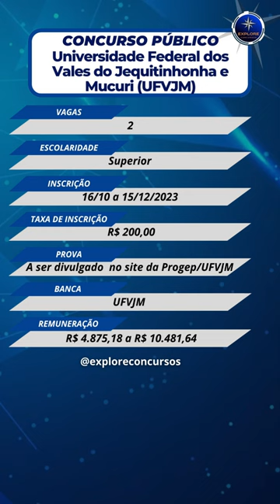🚨 UFVJM MG, concurso público com iniciais de até R$ 10,4 mil.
🚨 ATENÇÃO CONCURSEIROS! A Universidade Federal dos Vales do Jequitinhonha e Mucuri (UFVJM) MG, realiza Concurso Público para preenchimento de 2 vagas para o cargo de Professor do Magistério Superior. As inscrições serão aceitas de forma presencial até 15 de dezembro, na Pró-Reitoria de Gestão de Pessoas, localizada na Rodovia MGT 367 - Km 583, nº 5000 - Alto da Jacuba.

🚨 APOSTILAS:

Básico para Concursos

Apostila DPE - MG - Técnico da Defensoria Pública

Apostila DPE - MG - Analista da Defensoria Pública

Apostila USP 2023 - Analista para Assuntos Administrativos

Concursos Vunesp: 3.200 questões comentadas

Apostilas para concurso
Apostila Básico para Concursos

Redação infalível

Informática para Concursos

Treinando a Banca - CESPE/CEBRASPE: Questões sobre Noções de Direito Administrativo

Manual Completo de Informática para Concursos - 5ª Ed

Apostila de Atualidades para Concursos

Como Passar em Concursos Jurídicos - 4.000 Questões

Série Provas & Concursos - Matemática